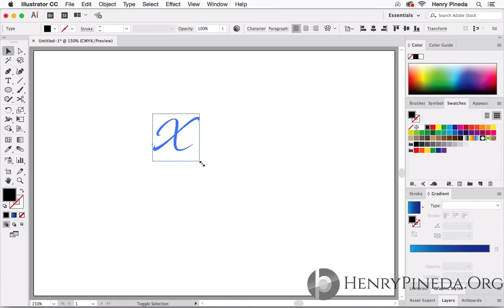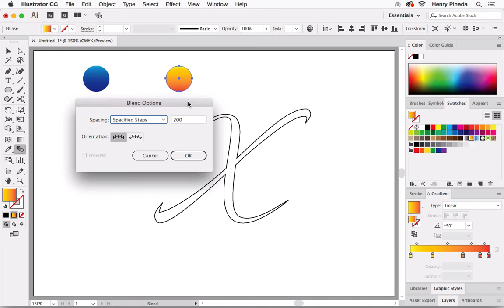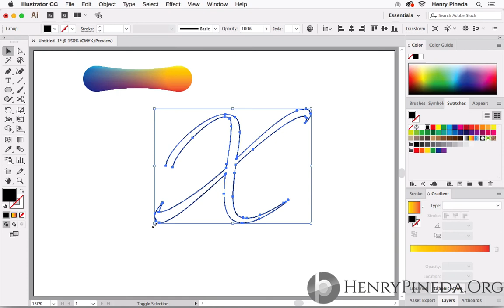✅✅✅Como trabajar texto en Adobe Illustrator Efecto Creativo lettering 3D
Como trabajar con texto en Adobe Illustrator Efecto Creativo. Este ejercicio te va a volar el cerebro y lo hemos realizado en el menor tiempo posible.

Los Trazos vienen mejorados desde la versión CS5 y su aplicación es infinita. Prueba = Mejora = Supera.

Esta Master Class es parte del E-Curso Tipografía Creativa con Adobe Ilustrador